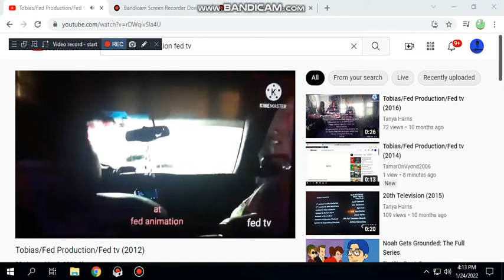Tobias/Fed Production/Fed tv (2012)